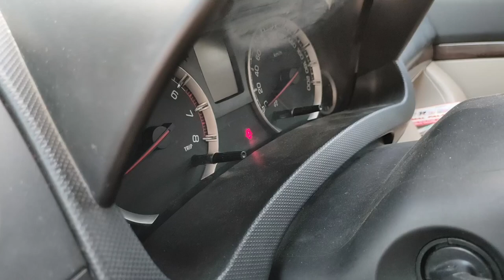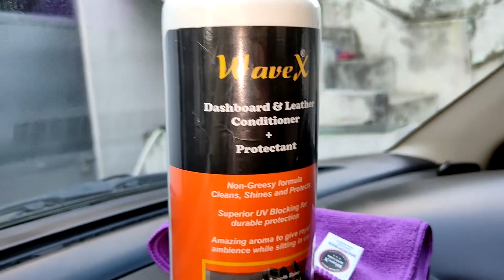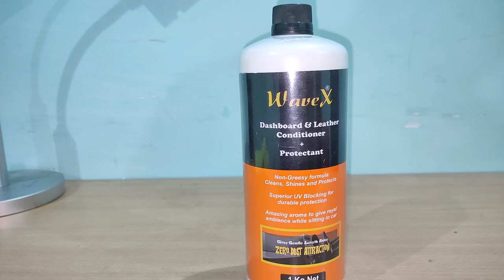Wavex Dashboard And Leather Conditioner+Protectant Review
Purchase products shown in this video-

Wavex Dashboard And Leather Conditioner+Protectant
WaveX PLVR1K PLVR Car Cleaner

DIY J&K पर प्रेशर वॉशिंग के सभी उपकरण उपलब्ध है। ए टू जेड तक के प्रेशर वॉशर के लिए आप हमारी यह वेबसाइट पर जा सकतें हैं ‌।

Purchase links-
Amazon India

JPT 2400W F10

STARQ AWP2.4

Ballorex (KS-8)

STARQ AWP2.8

Btali 4hp Commercial Pressure Washers-

Shakti Technology Jet Force 4HP-

20ltr economy pakaging for washing centers-